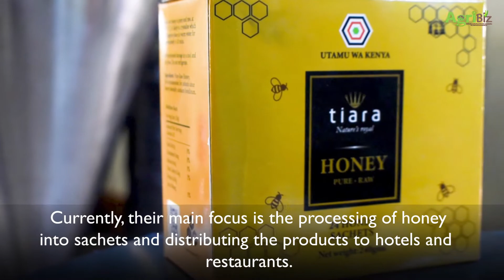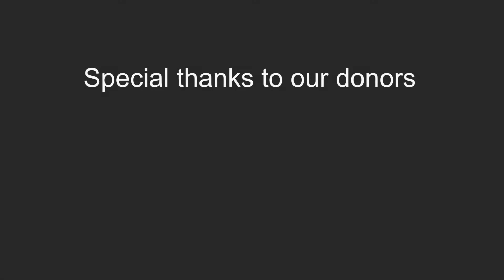Cherish Fruit World: Enriching healthy lifestyles in Kenya